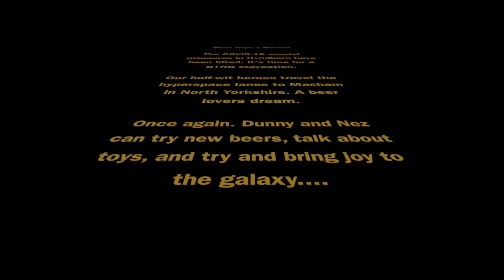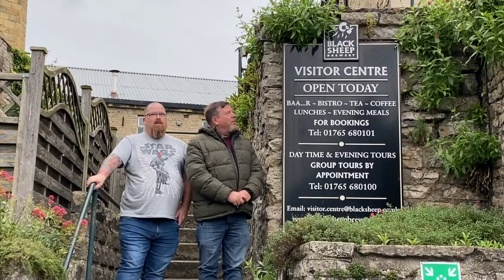It’s Staycation time in Masham